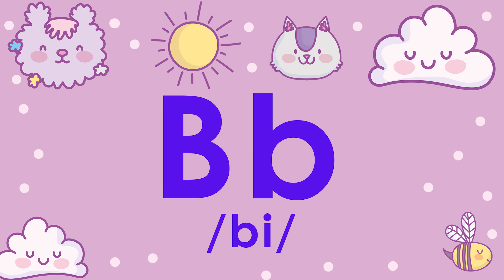MODERNONG ALPABETONG PILIPINO (Ang Makabagong Alpabetong Pilipino)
Samahan nyo ako bigkasakin ang Makabagong Alpabetong Filipino.